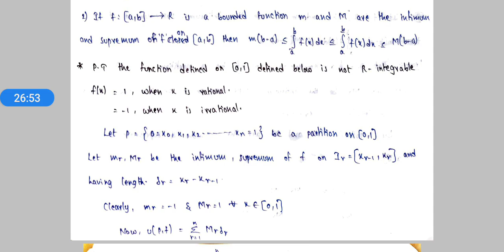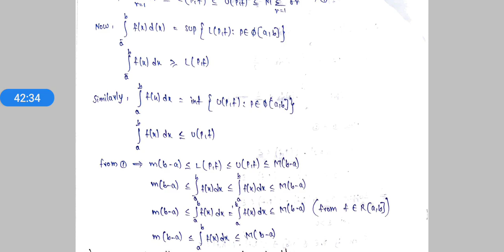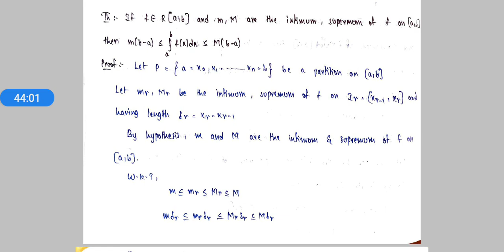2nd B.Sc/4th Sem/Maths/Real Analysis/Unit-5/Part-3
Classes by AM mam